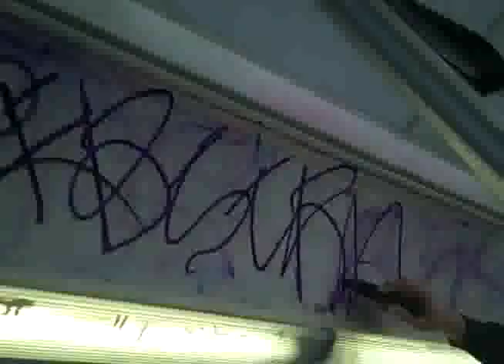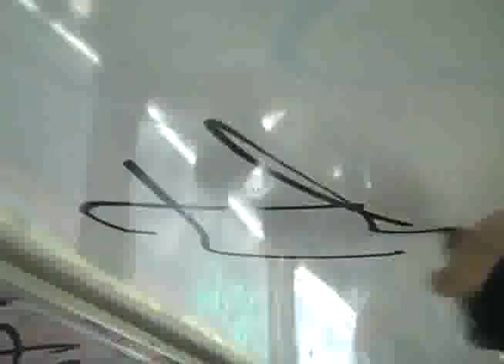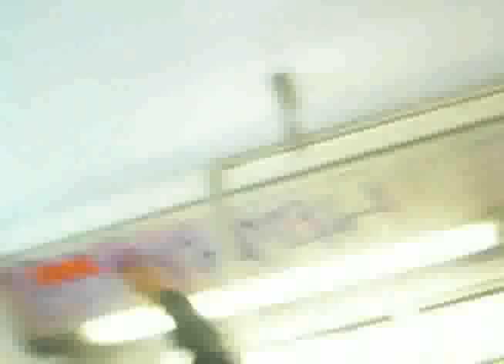Episode 3 Senior Citizens Day With Vk.mp4